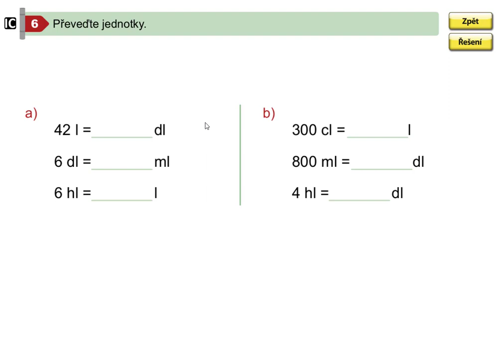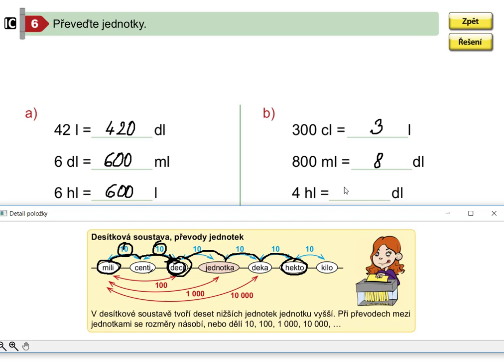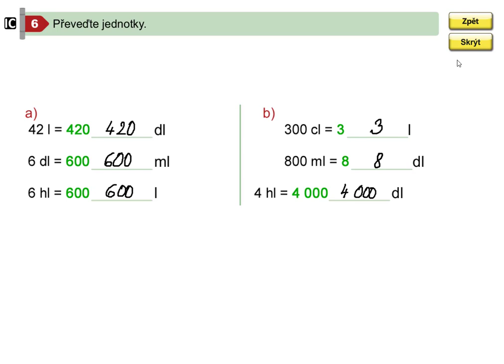Převody jednotek objemu (tabulka předpon), Mat. mat. pro 5.roč., 2. díl, str. 22, cv. 6